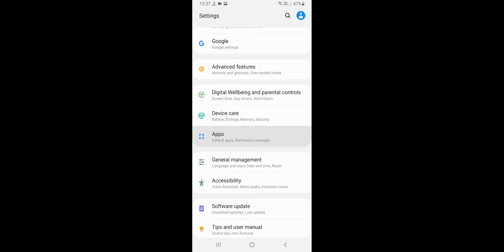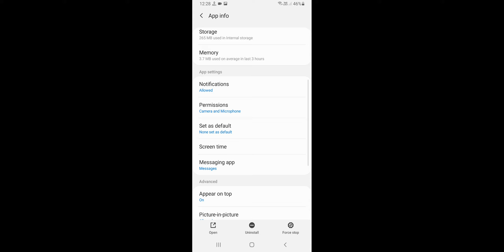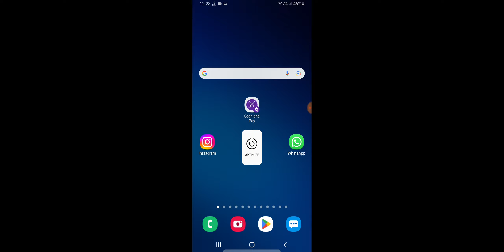Messenger Me Call Kaise Band Kare